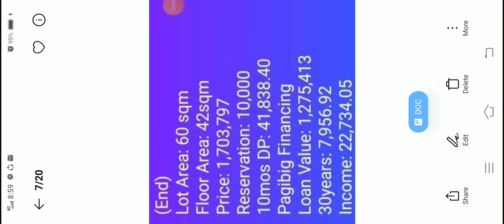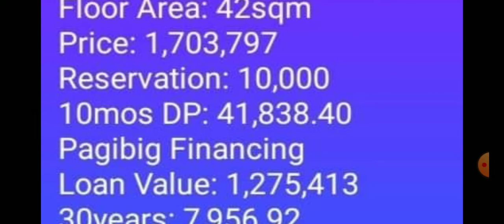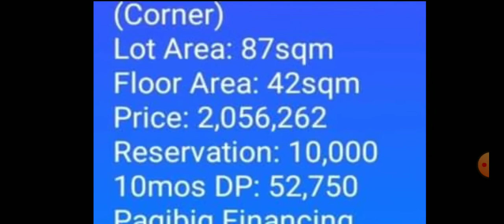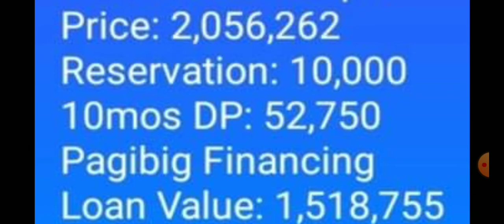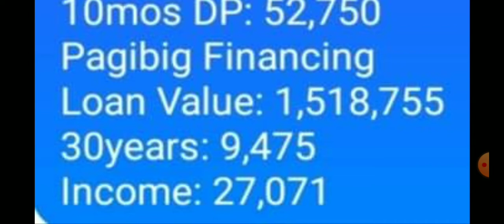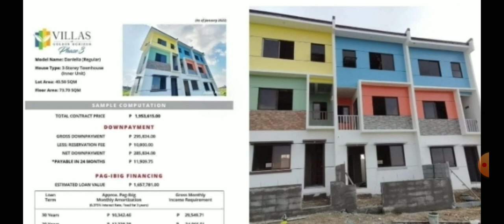CATALINA-Golden Horizon -Trace | MURANG Town House